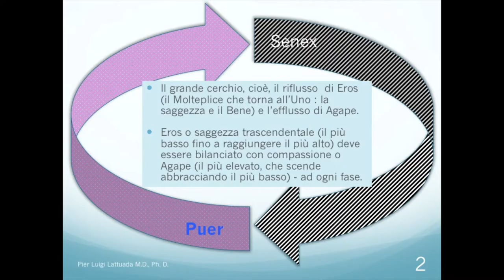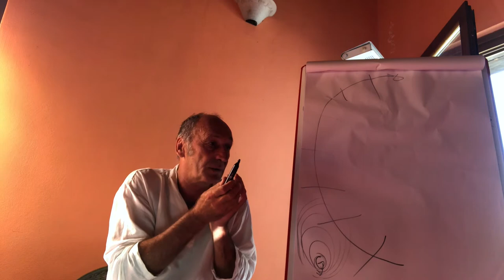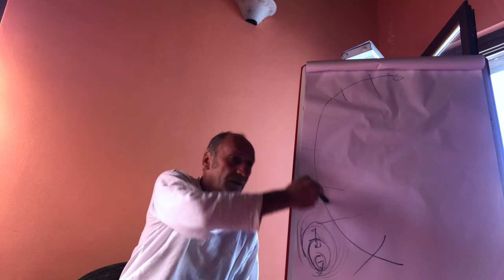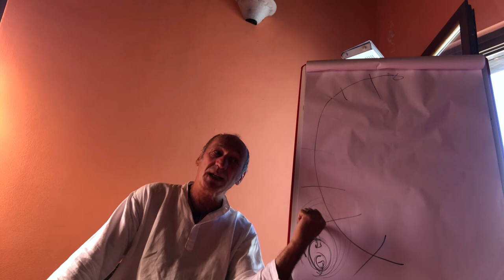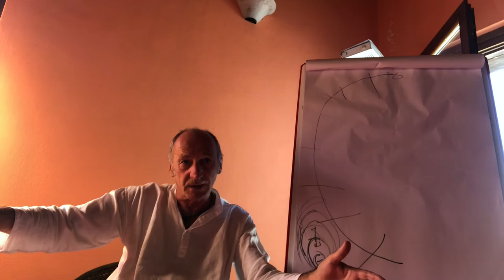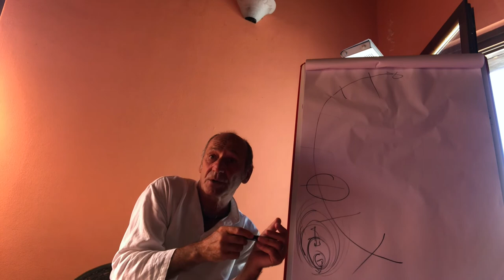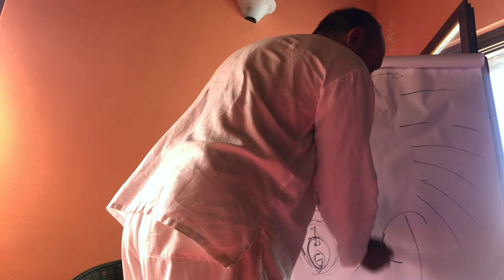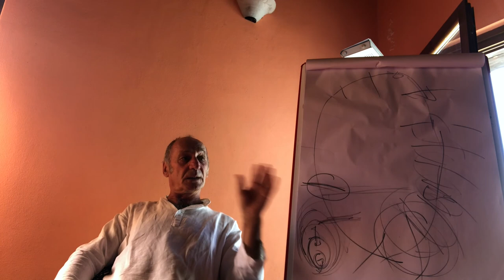BTE 150 - via in sù e via in giù - P.L.Lattuada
Il grande cerchio, cioè, il riflusso  di Eros (il Molteplice che torna all’Uno : la saggezza e il Bene) e l’efflusso di Agape.
Eros o saggezza trascendentale (il più basso fino a raggiungere il più alto) deve essere bilanciato con compassione o Agape (il più elevato, che scende abbracciando il più basso) - ad ogni fase